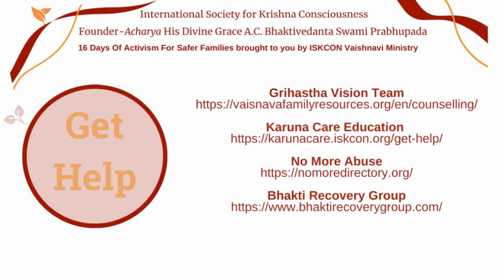Types of Abuse - Krishna Prana devi dasi | 16 Days 2023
Types of Abuse by Krishna Prana devi dasi
Director of Intimate Partner Abuse Prevention Program, Vaishnavi Ministry North America

Find a copy of the GBC resolution against Domestic Abuse

Additional resources:
Karuna Care Education

(BRG is an independent, non-profit organization supporting all devotees seeking recovery)

Govinda (Remastered 2010)
The Radha Krsna Temple (London)